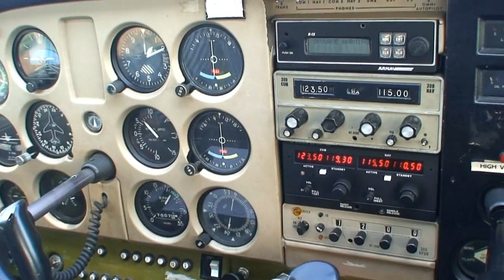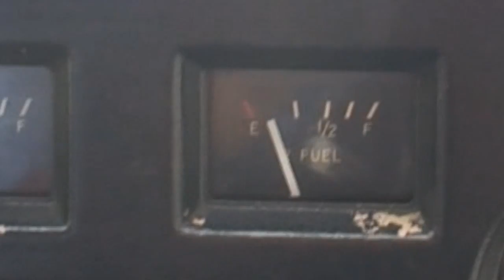Flight to Montreal from Burlington, Ontario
One day in early September 2009, Claudio took off, on a Cessna 172, from the small Burlington Ontario airport for a same day trip to Montreal, Quebec. I was the passenger and video operator.